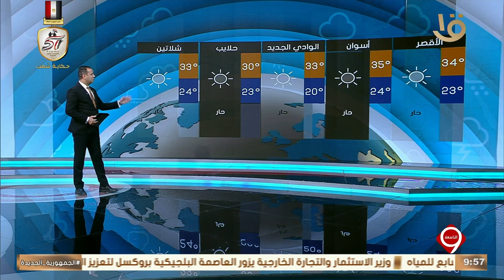نشرة التاسعة بيان بدرجات الحرارة المتوقعة غدا